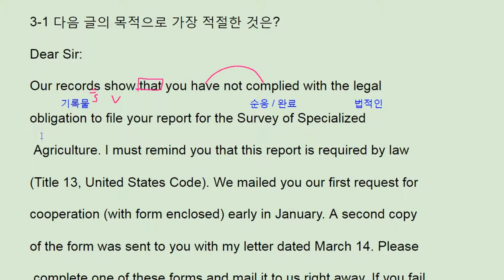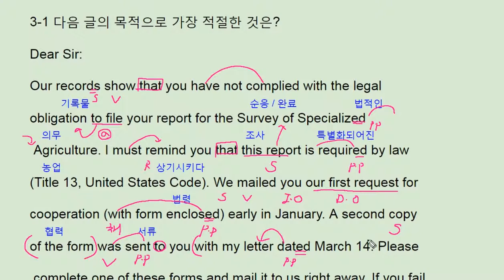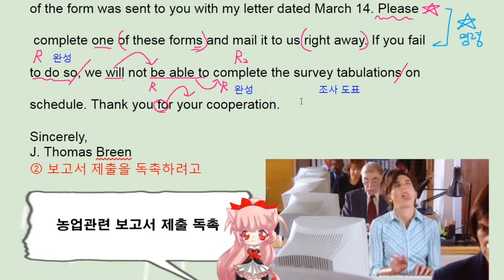리딩파워 유형편 완성 3강 1번 - 번개콩 Agricuture survey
반갑습니다.

채널입니다.